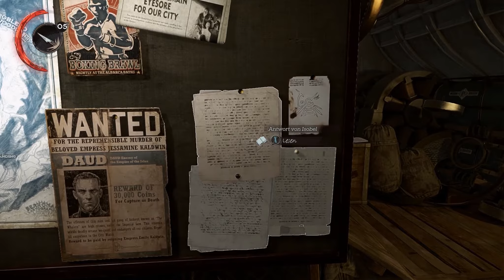Dishonored: Tod des Outsiders #001 - Auf der Suche nach Daud | Let's Play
Und ein weiteres mal wechseln wir die Perspektive. Dieses mal schlüpfen wir in die Haut von Meagan Foster oder auch Billie Lurk, der ehemaligen rechten Hand von Daud. Was hat sie jetzt wohl vor, nachdem Delilah besiegt ist?